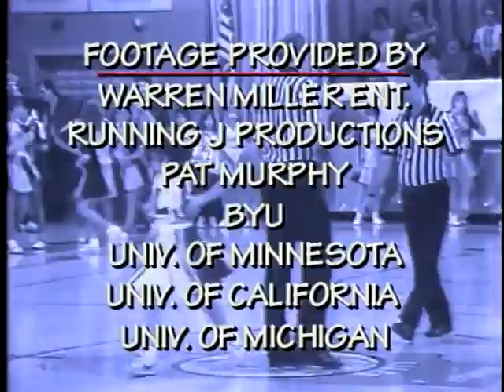A century of sports bloopers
a collection of sports bloopers